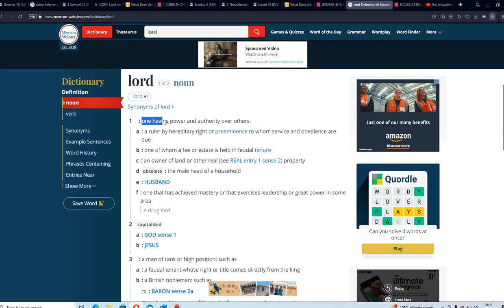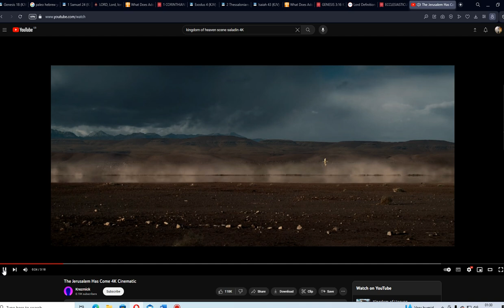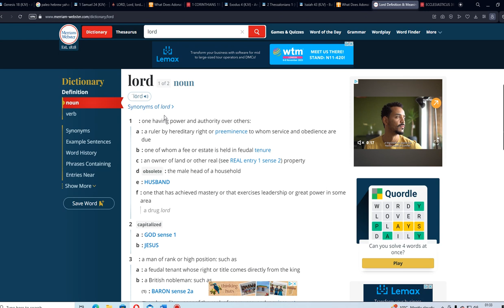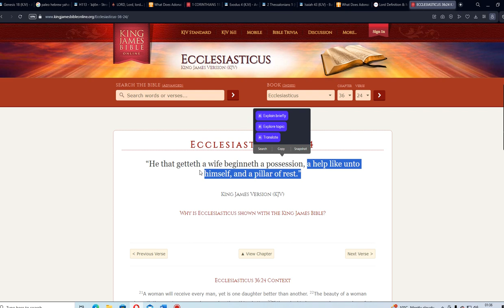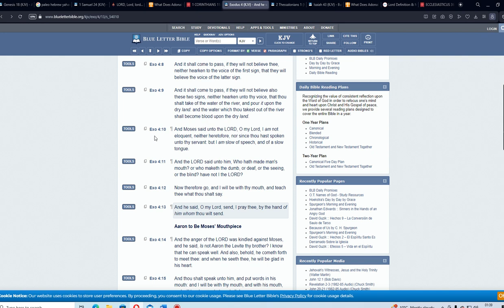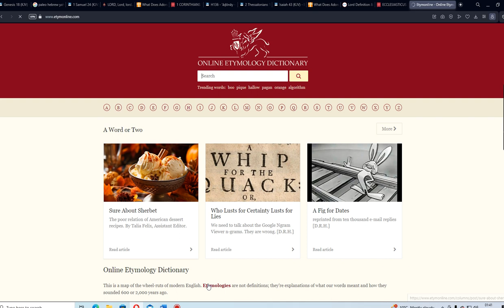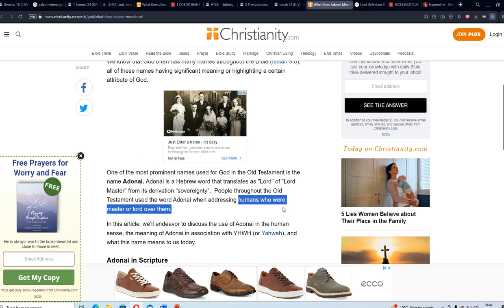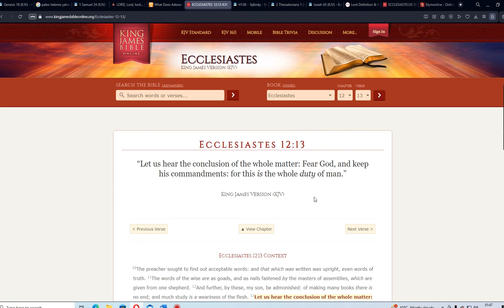THE WORD LORD - SOVEREIGN RULERSHIP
THE WORDS LORD Lord & lord is in the Bible many times, we breakdown the meaning of the words.